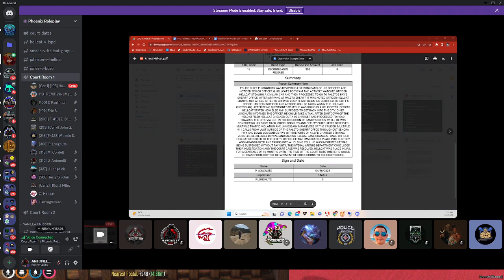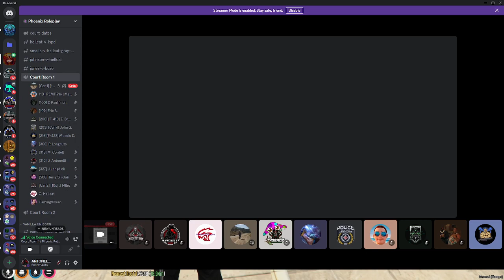Fivem:PheonixRP- First court hearing G.Hellcat V. LSPD